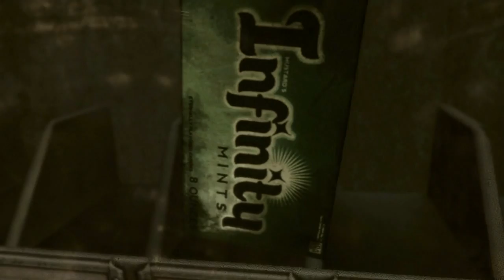Gears of War 3 Xbox Walkthrough Part 1 - Act 1 Chapter 1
This video is part 1 of a walkthrough series for the video game Gears Of War 3. The game was played through on an Xbox 360 console. The gameplay throughout the game will be reviewed as we progress so you can decide for  yourself what you think of the game.

Other Gears of War content from me you may like is listed below

If you would like to follow me on other social media you can find links on my channel page in the bottom right hand side of my banner.